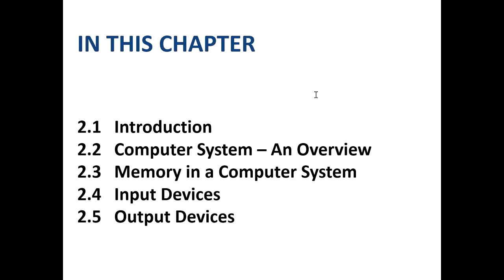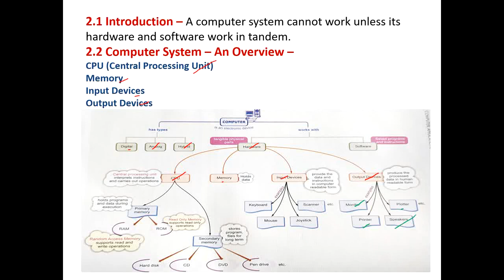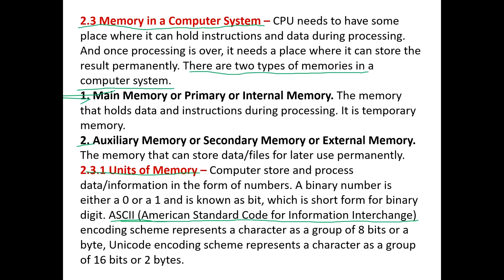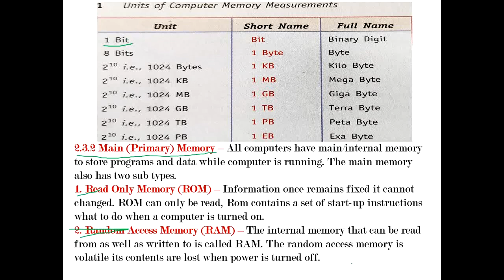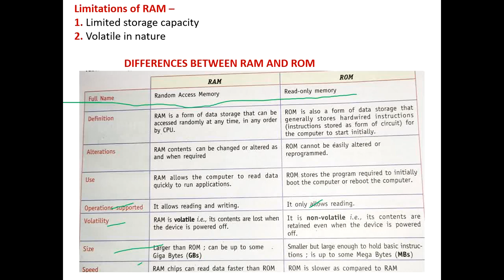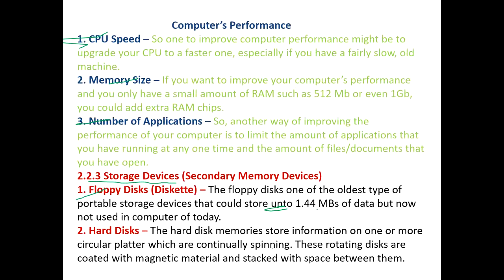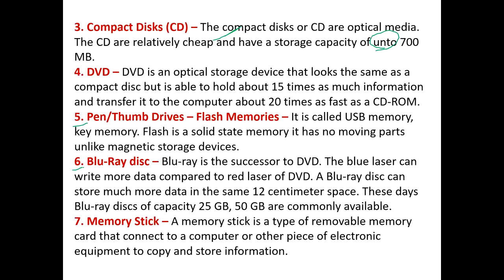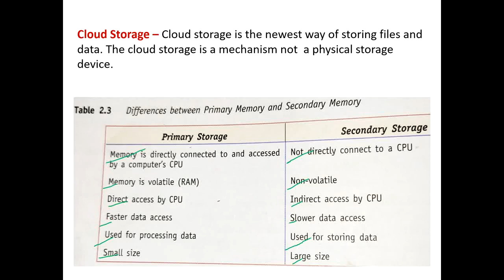CLASS 9 COMPUTER APP CH 2 TYPES OF HARDWARE PART I BY RASU SIR